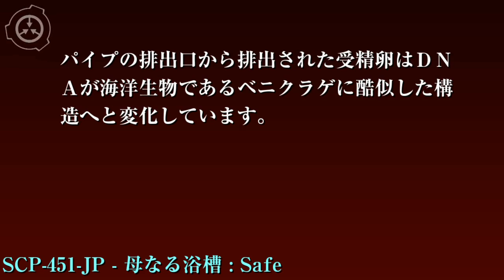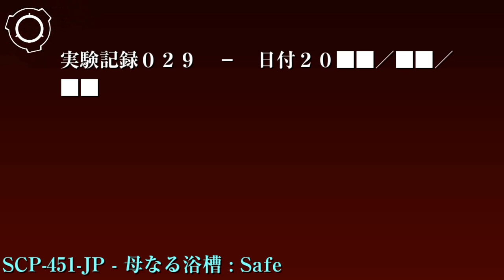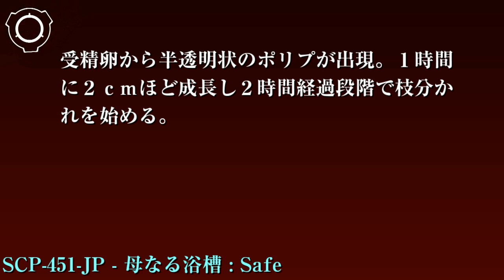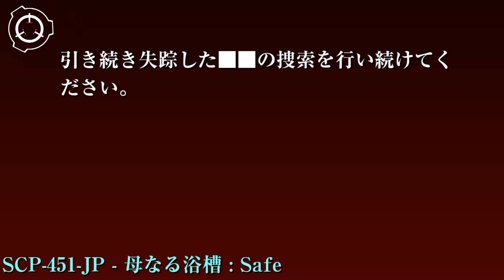SCP財団機密データ：SCP-451-JP - 母なる浴槽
特別収容プロトコル: SCP-451-JPはサイト-81██に隣接した排水機能つき専用倉庫へ栓を抜いた状態で収容してください。倉庫内への立ち入りは原則として禁止されています。立ち入る必要のある場合は倉庫に設置された除湿機を用いて倉庫内の水分を完全に取り除いてから入室してください。